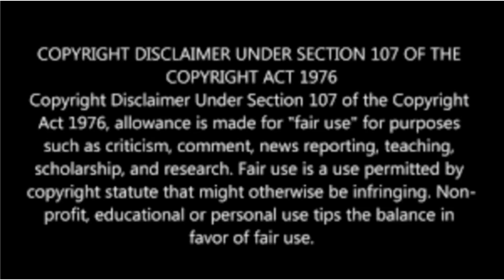தொடங்கியது vettaiyen promotion |படம் பற்றி super subbu